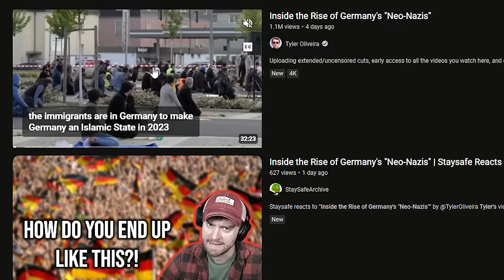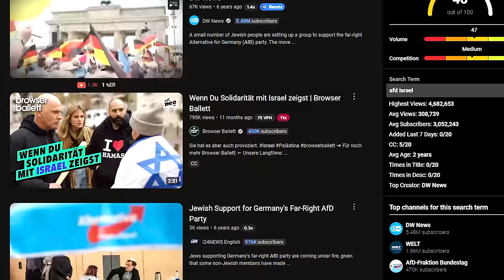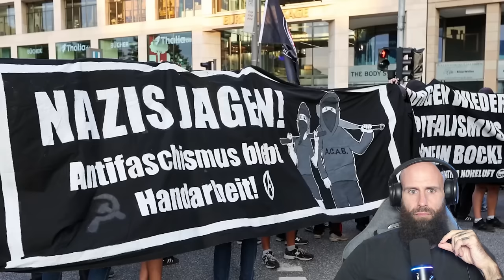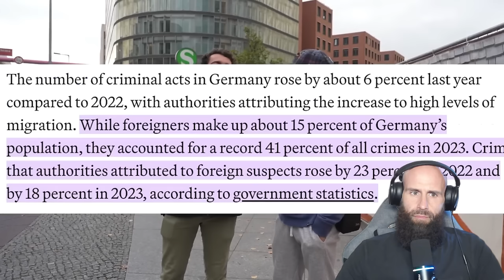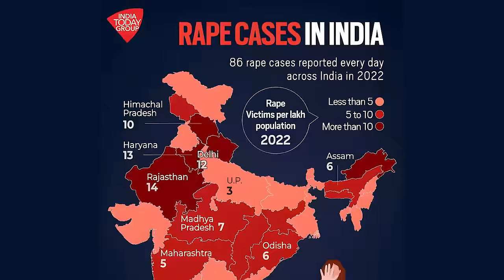Inside the Rise of Germany's "Neo-Nazis" REACTION